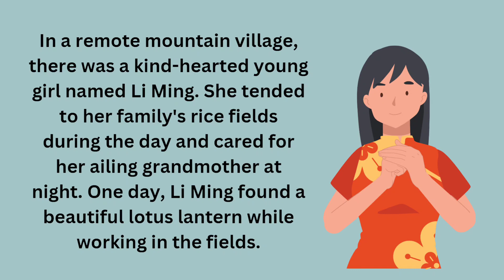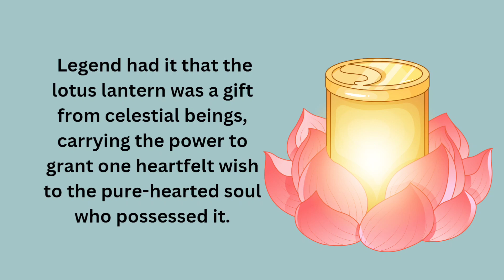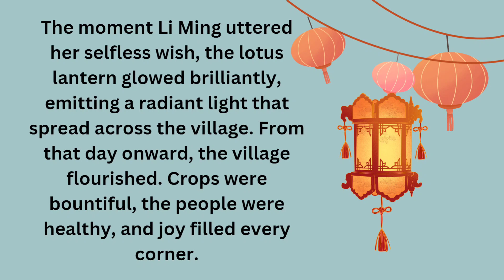The Lotus Latern | Kids stories | Bedtime Stories | Chinese folktales